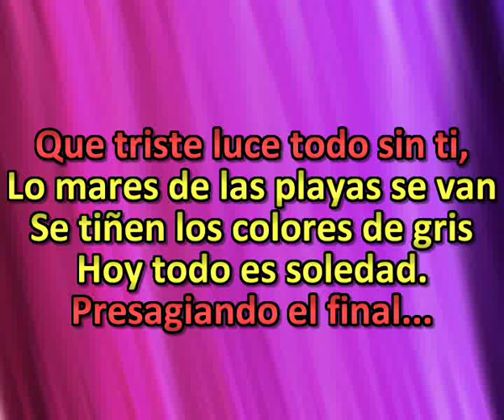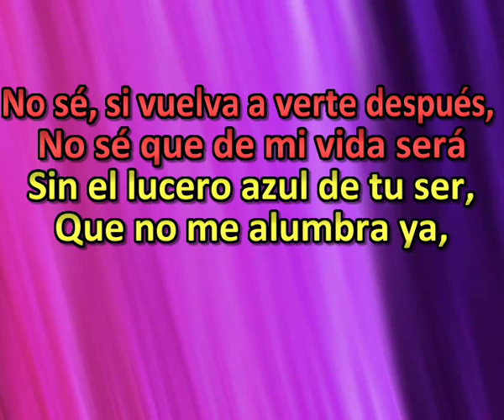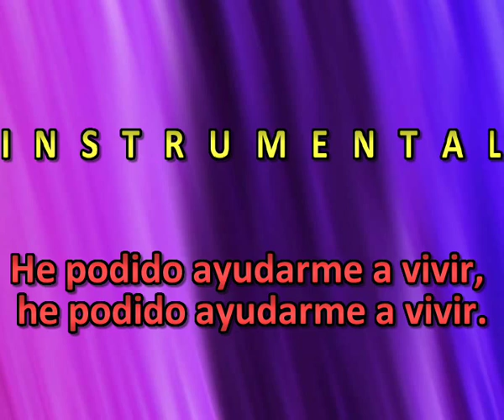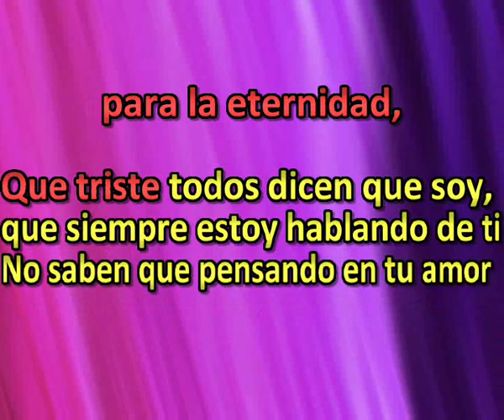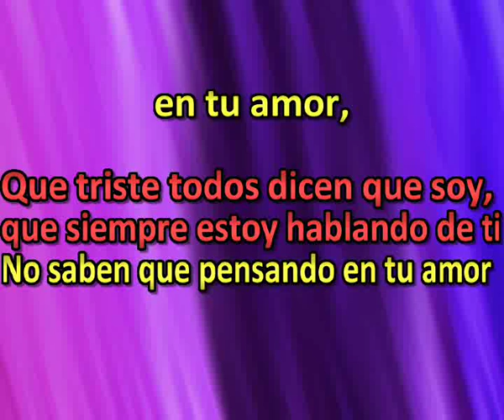EL TRISTE KARAOKE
Es uno  de  los temas de José José  muy conociso